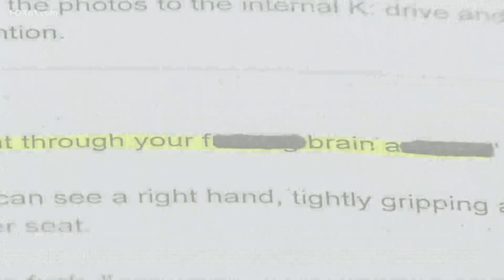West Hartford man arrested for pistol-whipping victim in road rage incident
A West Hartford man was arrested on charges in connection to a road rage incident that ended up with another man being threatened and hit with a gun.

Christopher Rung, 53, of West Hartford, was charged early Thursday with assault 2nd degree with a firearm, threatening 1st degree, reckless endangerment and breach of peace. Police said he was held on a $250,000 dollar bond pending his arraignment which was scheduled for Thursday.